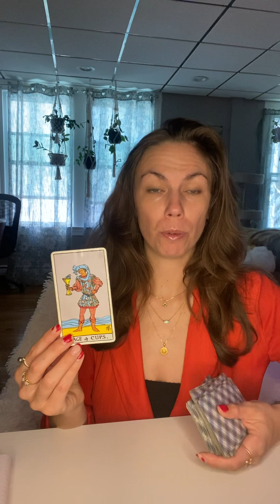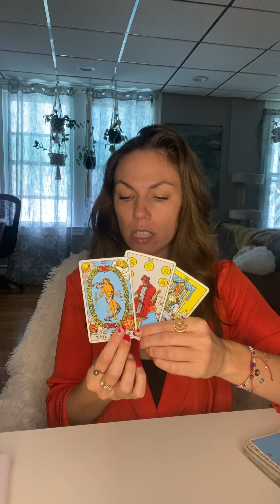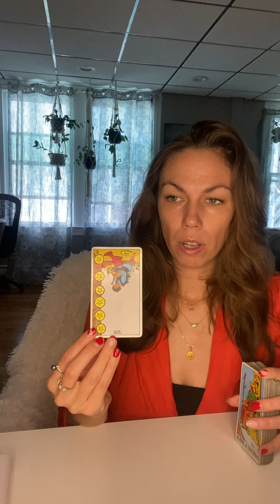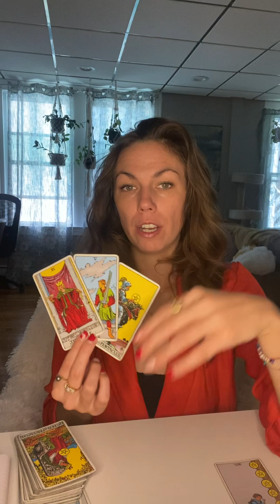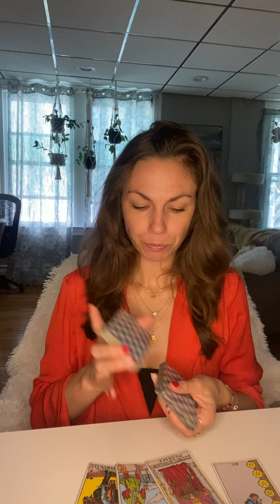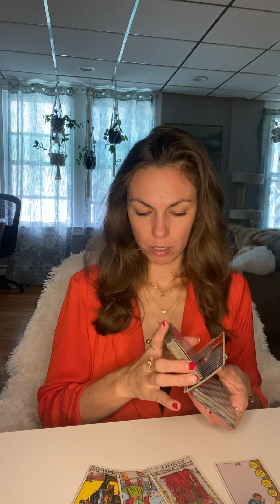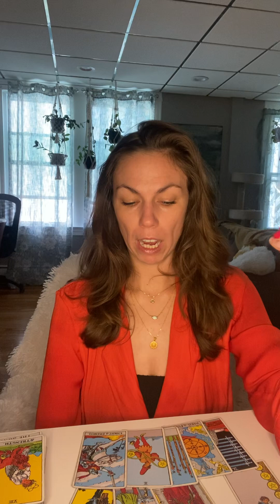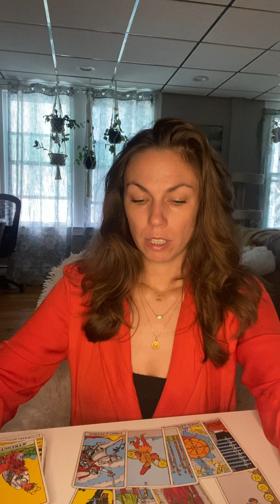Capricorn November 2024